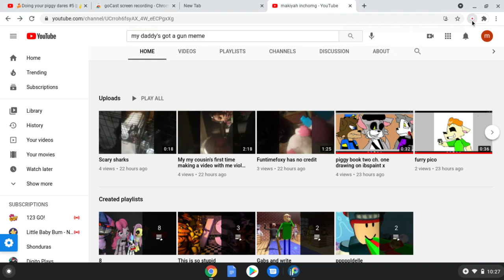springbonnie speed paint